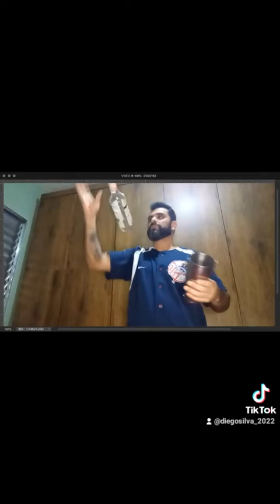Tutorial de Flair (básico)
Tutorial passo a passo de Flair para bartender iniciantes!!!